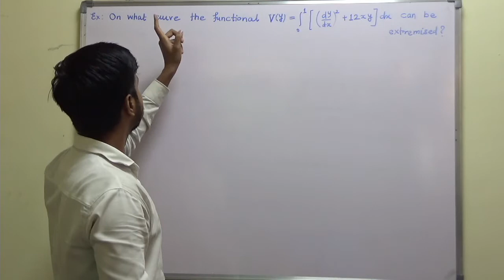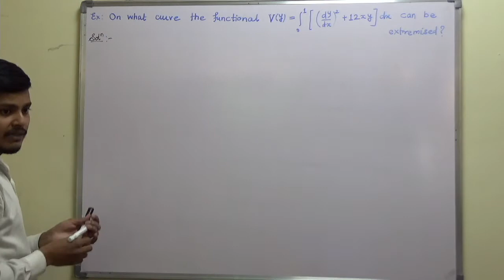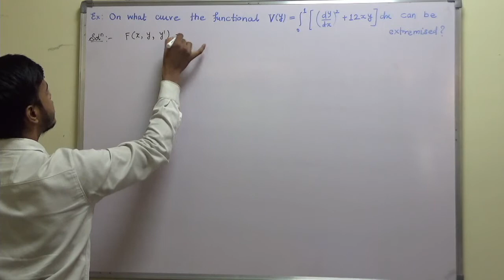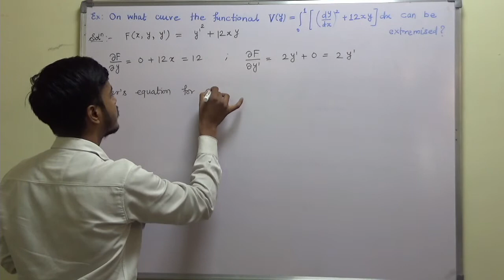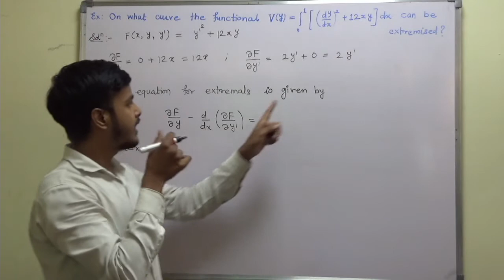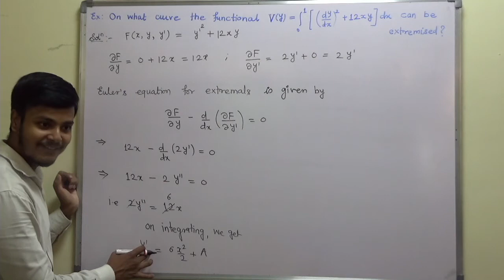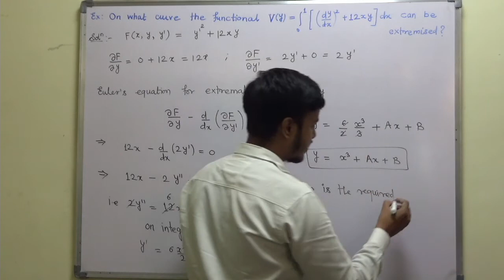Example #1 on Extremals for the functional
Dear Learner's,

In this learning video, you will learn

1. Identification of cases to be applied on the given example.

2. simple example on extremal.

Happy Learning 🙂